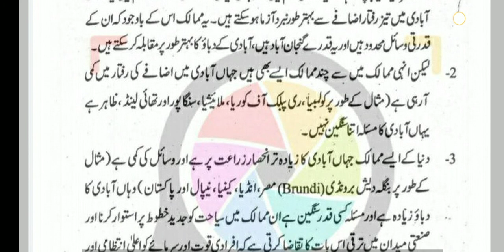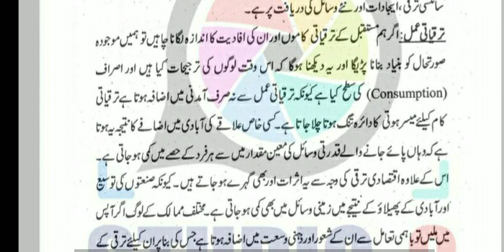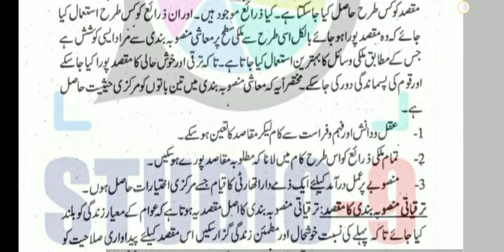aiou solved assignment code 465 || aiou BA solved assignment autumn 2021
aiou assistant